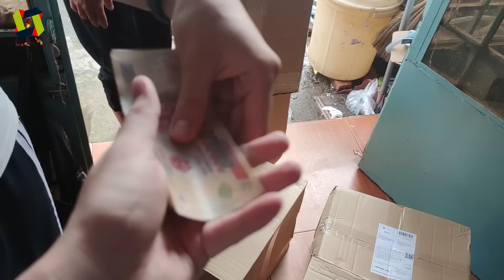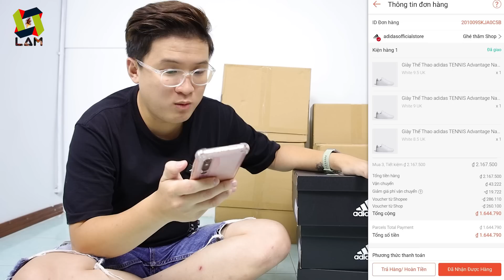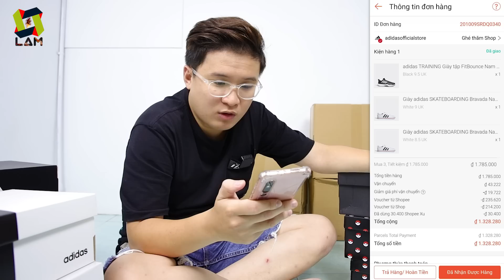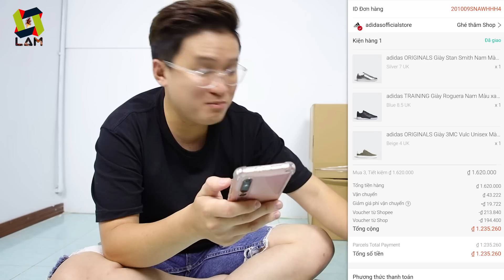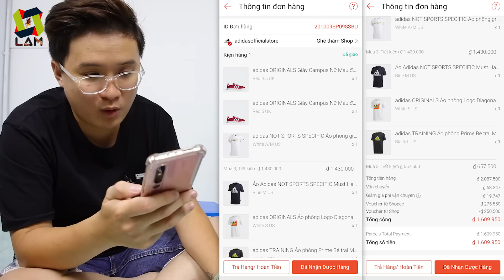Bay hết 10 Củ với 6 Thùng Hàng này. Mở hộp hàng Siêu giảm giá 70% ở SHOPEE | MUA HÀNG ONLINE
Giảm giá 70% là thật hay ảo? Có gì mà 10tr dữ vậy?

0:00 Hành trình nhận hàng nè
1:50 Giới thiệu
2:40 Khui hàng thôi anh em
16:07 Ai mua giày hông :)

adidas
giày adidas sale
adidas sale 2020
chọn size adidas
giày trên lazada
giày trên shopee
adidas lazada
adidas shopee
sneaker
sneaker giá rẻ
giày sale
giày adidas sale
giày chính hãng giá rẻ
mua giày sale
săn sale giày adidas
review giày
có nên mua?
cái kết
đắng lòng